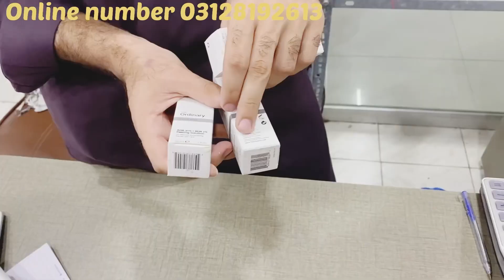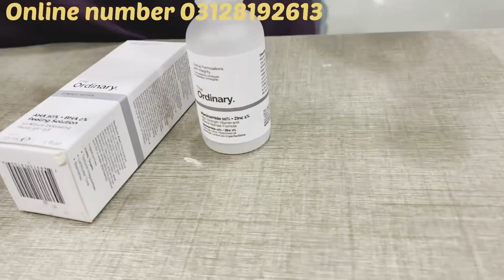Wholesale cosmetic in Karachi/ khan jee beauty mart/ branded skin products /original mekup products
Our branches:
1st.
Shop number LG 15 Rg mall.
yousaf plza 4th floor boltan market khan jee cusmetic
((((insta pagsss ))))
facebook pags link

adr from online#cosmetic